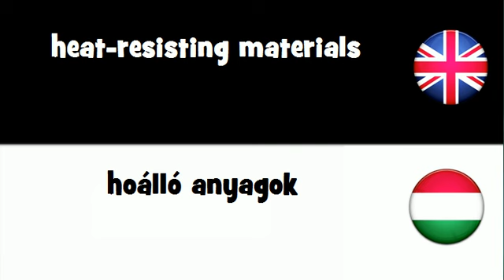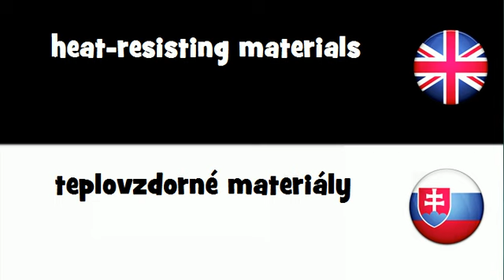SAY IT IN 20 LANGUAGES = heat-resisting materials